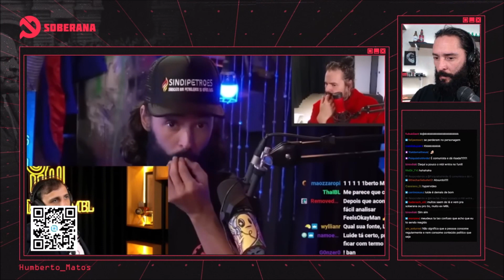RENAN DO MBL CONCORDA COM COMUNISTA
Trecho retirado do react do dia 22/05/2023

Renan Santos do MBL concorda com análises de Humberto Matos.